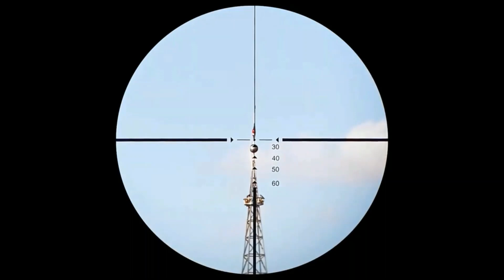RETÍCULO SIMPLES E LIMPO ; LUNETA N,SÍRIUS 3-12X40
SIMPLES, CRISTALINO, FINO, PRECISO, TIPO PONTO LIVRE  E COM  ILUMINAÇÃO, PESO; 870 G - COMPRIMENTO; 338 M.M